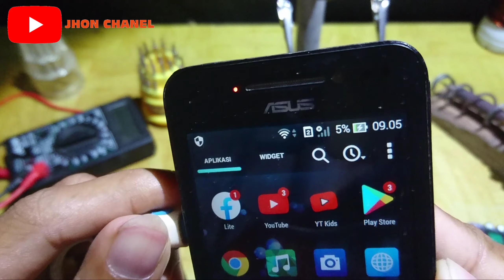POWERBANK sederhana dari batrei bekas senter casan tanpa modul II ide kreatif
tutorial cara membuat power bank tanpa modul dari senter cas || DIY POWER BANK

Oke, pada kesempatan kali ini, saya akan memanfaatkan barang bekas. Yaitu senter cas yg sudah rusak yaa.
akan saya jadikan sebuah Power bank TANPA MODUL.

Untuk komponen nya bisa kalian gunakan dari bawaan senter itu sendiri
Tapi kalau misalkan udah mati, kalian belikan saja

1. 1buah resistor 1.m ohm
2.1buah led
3.1buah resistor 1.k
4.4buah dioda in4007
5.1buah kapasitor polyester cl 21 400v105j
6.jack/port USB cewek